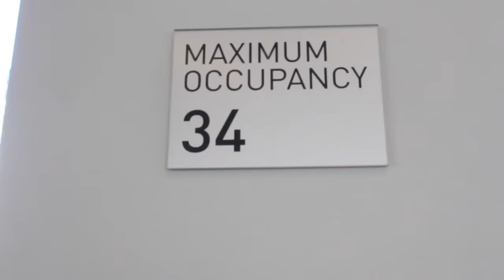Fuller House Michael Campion and I show your our DAILY WORKOUT ROUTINE!!!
Fuller House Michael Campion and I show you our workout routine that we do everyday to become BUFF GUYS!

Like my content? You'll love Squad 7's! Check us out!

Musical.ly: @caseysimpson